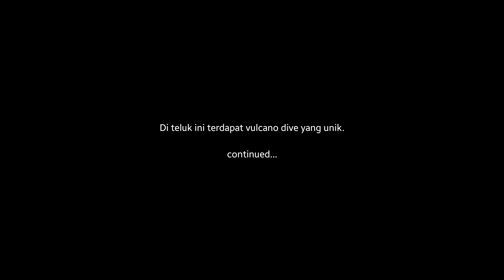Vulcano dive Teluk Bintang Konawe Selatan